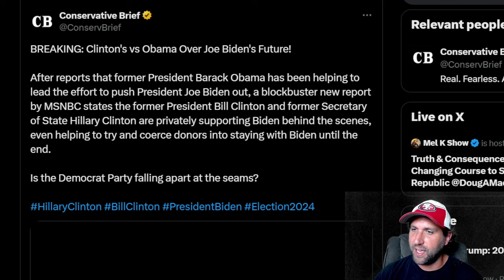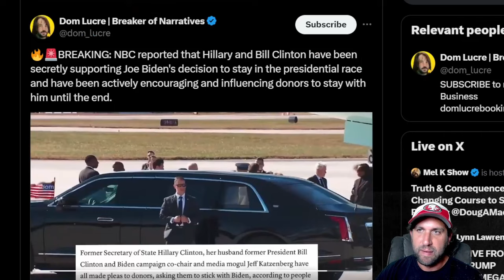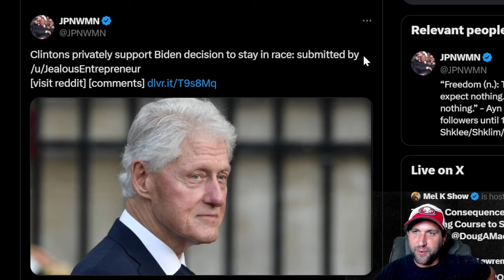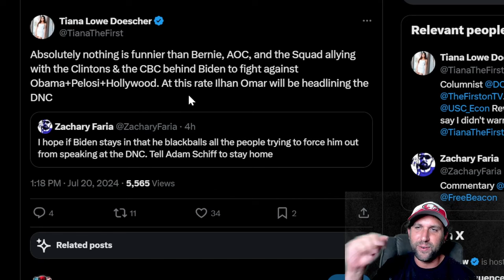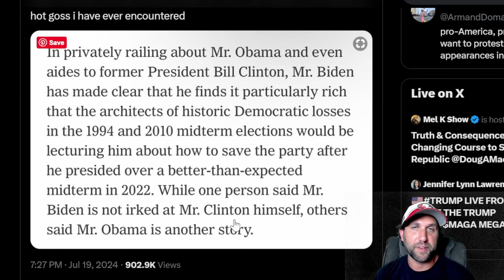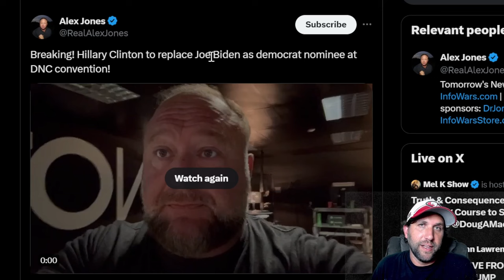The Civil War Among Democrats Has Ignited!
Today Hillary Clinton and Bill came toe Joe Biden and Jill to say they were ON THEIR SIDE against Barack Obama, Michelle Obama and Nancy Pelosi and Chuck Schumer

Now AOC and the Squad are taking sides as well!

The Democrats are falling apart before our eyes!

What a mess the Democrats are in!
Want today's stock market news? Well the stock market crash is probably coming soon. Also get updates on GME, FNGR, GTII, DJT, ZJYL, AMC and other short squeeze stocks!

Everything else? Watch the video.

Join me: Click the JOIN Button on the channel!